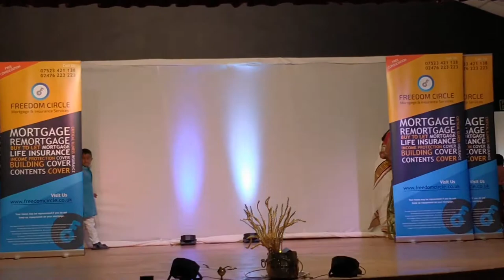Kerala fashion show - sma onam - Scunthorpe- United Kingdom- 2019